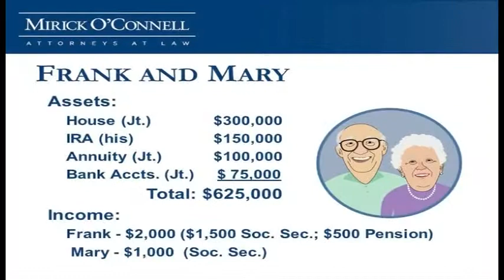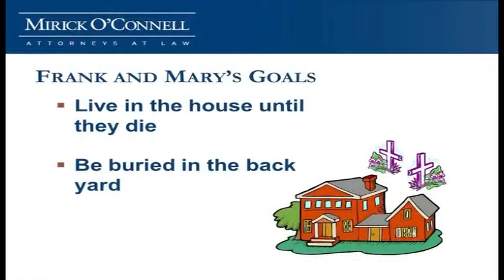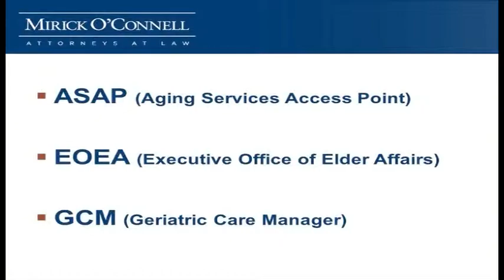Staying Home No Matter What (Part 1) - Southboro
Attorney Arthur Bergeron and his invited guests discuss home care programs that can keep you safe and sound living at home.